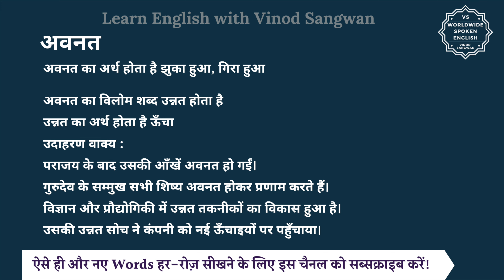अवनत का विलोम शब्द क्या होता है | अवनत का अर्थ | अवनत का अर्थ और विलोम शब्द समझें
आज हम इस विडियो में सीखेंगे कि अवनत का विलोम शब्द क्या होता है और इसका अर्थ क्या होता है और साथ में हम कुछ उदाहरण वाक्यों से भी इसे और अच्छे से समझेंगे।

अवनत का अर्थ होता है झुका हुआ, गिरा हुआ

तो अवनत का विलोम शब्द यानि कि विपरीतार्थक शब्द होगा उन्नत और उन्नत का अर्थ होता है ऊँचा

आइये अब हम अवनत और उन्नत को कुछ

जैसे कि आप कह सकते हैं :

पराजय के बाद उसकी आँखें अवनत हो गईं।

गुरुदेव के सम्मुख सभी शिष्य अवनत होकर प्रणाम करते हैं।

विज्ञान और प्रौद्योगिकी में उन्नत तकनीकों का विकास हुआ है।

उसकी उन्नत सोच ने कंपनी को नई ऊँचाइयों पर पहुँचाया।